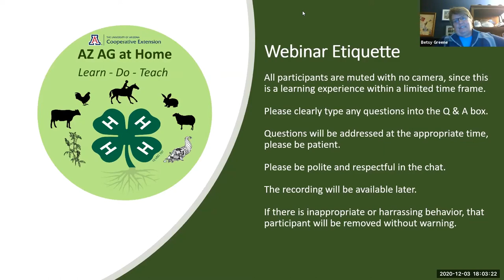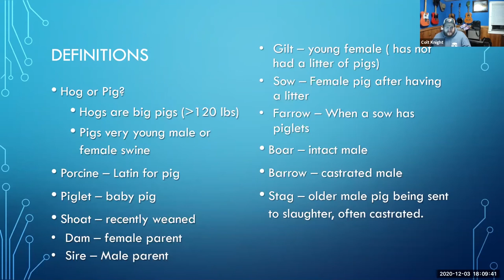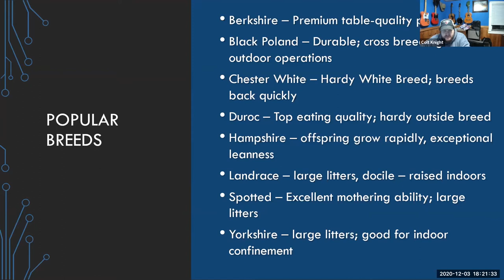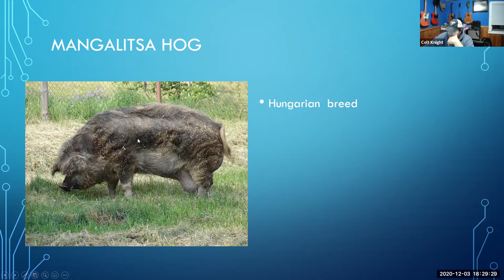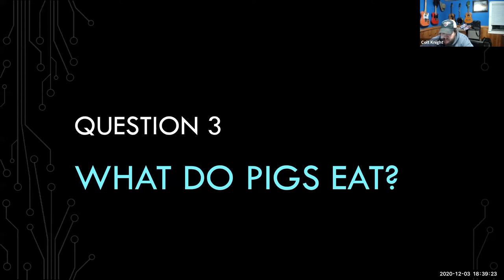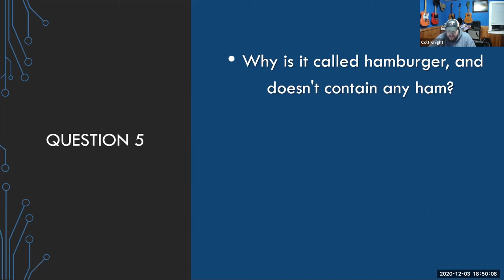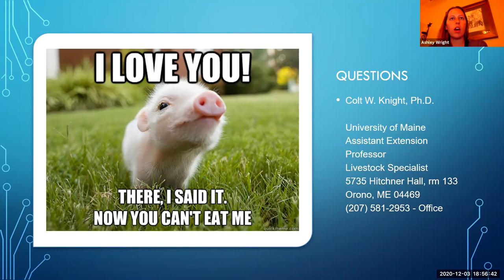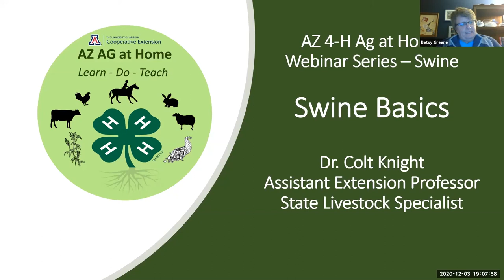AZ 4-H Ag at Home: Animal Projects - Swine Basics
Dr. Colt Knight (State Livestock Specialist and Assistant Extension Professor for the University of Maine) will be our guest presenter taking us through the process of raising pigs from piglets through bacon. He will touch briefly on many aspects of swine care including nutrition, housing, health, and reproduction. If you’re interested in learning more about raising pigs for meat production join us for this webinar! We will finish with a brief discussion about the 4-H swine project.